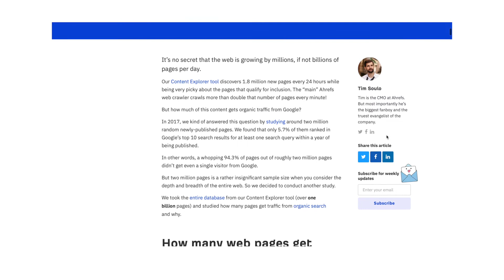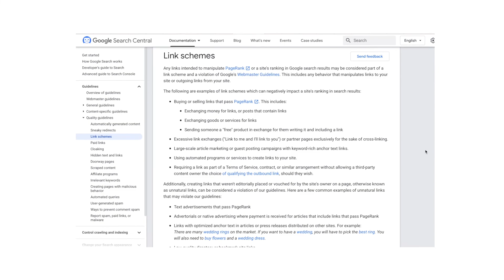Why LINK BUILDING is ESSENTIAL to RANK ON GOOGLE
While SEO and link building have always gone hand-in-hand, the importance of building high-quality links has never been higher. It’s often the single reason that one page ranks more highly than a competitor’s.

In this video, I will teach you why, and how you can get a better ranking with backlinks.
You can have amazing content, high-quality articles but get no clicks, no traffic. But this is not how Google works. So if you want to get more leads, more clients, you need to use backlinks.

Backlinks are essentials as a link to your site sends a signal to Google that your website is a quality resource on the subject, worthy of a citation. Sites with more backlinks tend to earn higher rankings from Google.
Google even said it, backlinks are one of the three most important ranking factors. Not using backlinks will prevent you from outranking your competitors

When it comes to link building, there is a right way and a wrong way. It is important to keep in mind that quality is more important than quantity. Search engines are now able to better determine the relevance of links, and can recognize “unnatural” links relatively easily

Timelaps
00:00 Intro
00:45 High-quality content but no traffic
02:04 How does it works
05:38 Competitive advantage
06:40 Quality over quantity
07:32 Outro